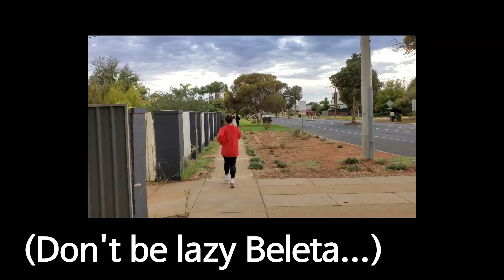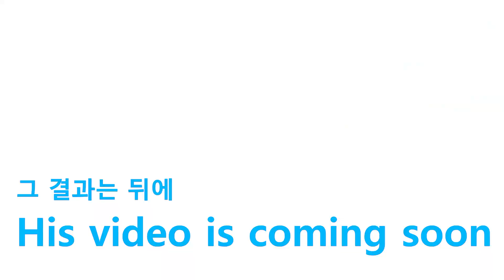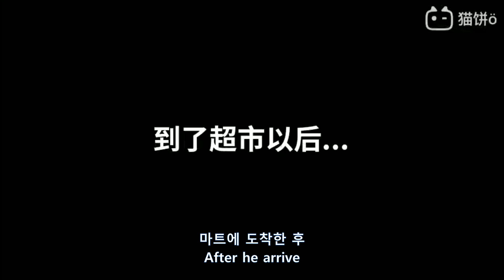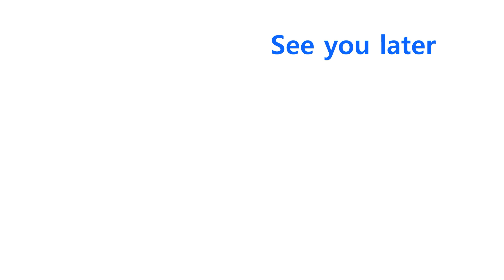This is If I live with Chinese 중국인이랑 같이 살면 벌어지는 일 / 호주코시국존버중